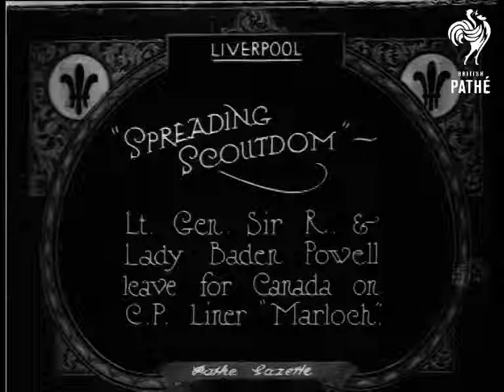Spreading Scoutdom (1923)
Item title reads - "Spreading Scoutdom" Lieutenant General Sir Robert and Lady Baden-Powell leave for Canada on C.P. Liner "Marloch". Liverpool, Merseyside.

Robert Baden-Powell shakes hands with a scout leader and signs an autograph for two young sailors. The camera pans across to Lady Baden-Powell signing autographs, she rests it on the sailor's back then drops it on the floor.  Good C/U of Robert.  M/S of people cheering from the dock as they wave the ship off.
 FILM ID:300.25